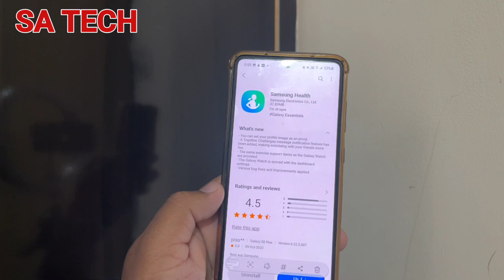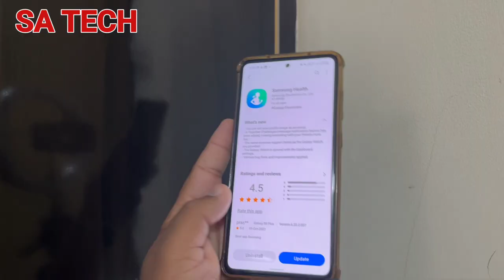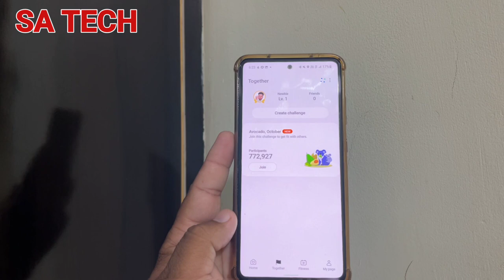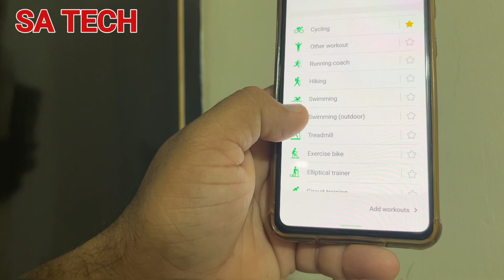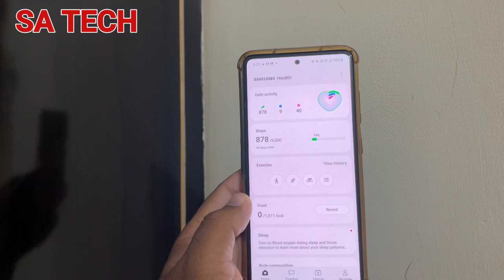New Features Added On Samsung Health App